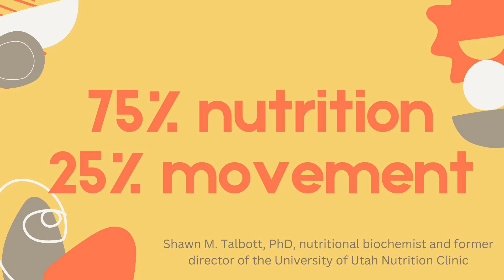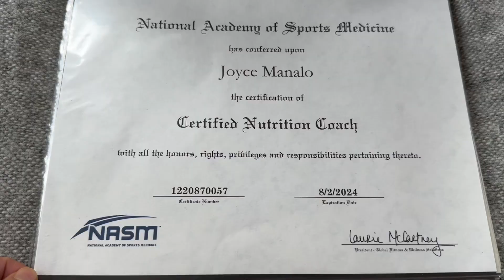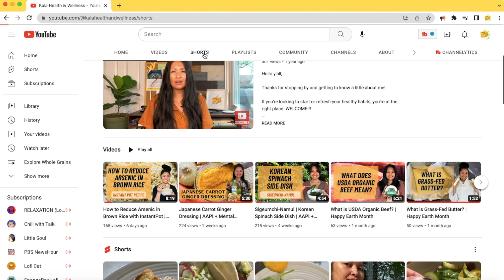2 Year Anniversary Video on YouTube | Kala Health and Wellness Turns 2 | Celebrate Milestones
As of today, 122 videos have been published, never missing a week, even with my recently sprained ankle. I couldn't be more excited to share this moment with all of you. It's been another great year! There are over 500 subscribers on this channel and I hug and kiss all of you!

Curious about how health coaches can help you?